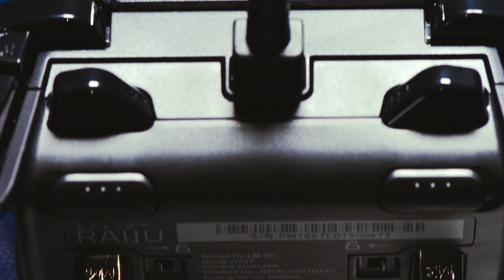Razer Raiju | Officially Licensed Pro Controller for PS4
Designed for conquering professional eSports tournaments, the Razer Raiju is equipped with advanced controller customisation and ergonomics. The officially licensed controller is available now and features:

• Officially Licensed Razer Raiju pro controller
• Extra Hyperesponse triggers and bumpers
• On-board control panel for profile customisation and audio adjustments on the fly
• Trigger stop switches and hair trigger mode